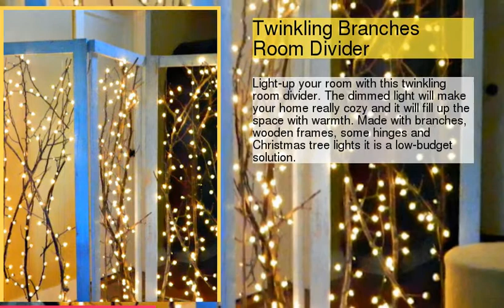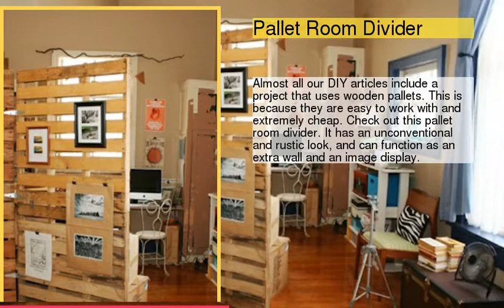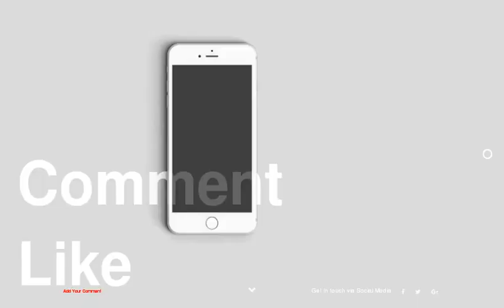TOP 10 DIY Room Dividers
be creativo